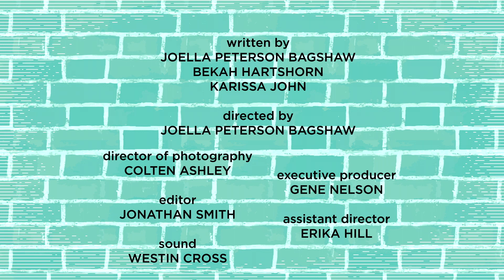Stories in the Studio - U is for Unwind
Una and Ned need to unwind after an unbelievably long day. Could the magic box hold the answer to undoing all their stress?